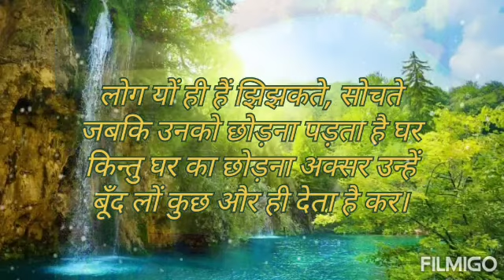Ek Sunder Kavita |Meaningful stories of life